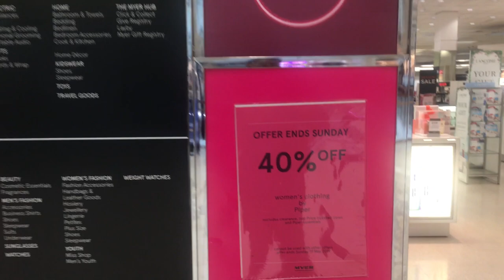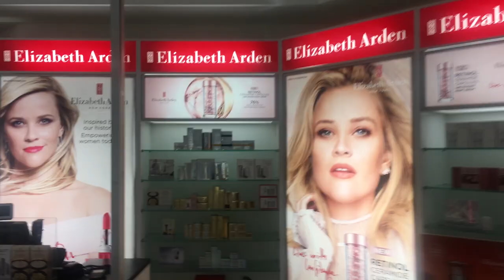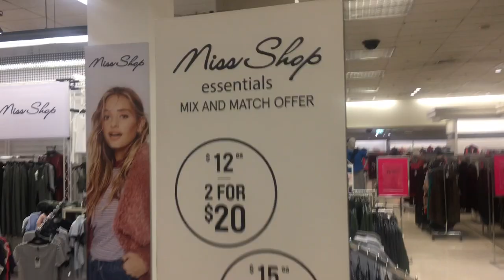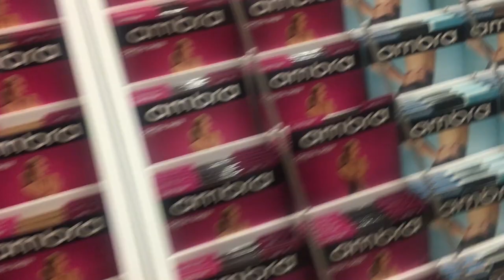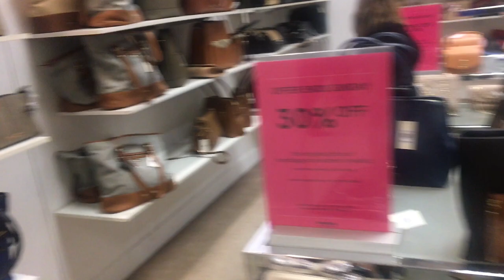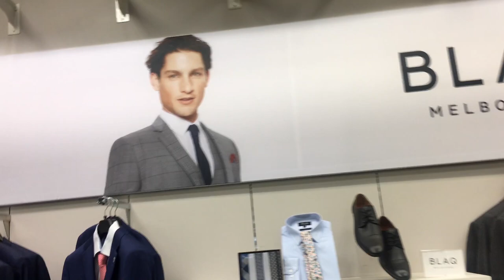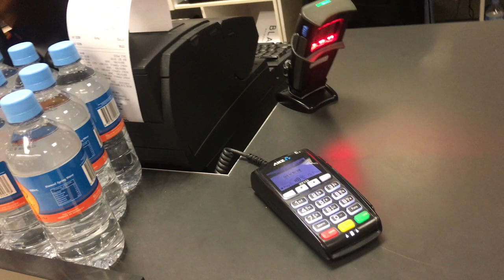অস্ট্রেলিয়ার MEGA শপিং স্টোর Vlog | Shopping Store Vlog 2019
অস্ট্রেলিয়ার বিখ্যাত  শপিং স্টোর MYER Vlog. My Name is Md Abdur Rahim Khandker. Australian Mega Store Myer Vlog. Myer, the mega store is Huge and famous in Australia. You can find lots of big branded clothing, shoes, bags, perfumes  and lots of other things  in one store. Its. This video is taken on Sunday 19th of May 2019 when it was big sale at Myer.এমন শপিং স্টোরে এ হাঁটলে কখন যে সময় চলে যায় টেরই পাওয়া যায় না. কোনটা ফেলে কোনটা কিনবো, এটা কি কিনব নাকি অন্য একটা, Time passes quickly looking at what to buy or what not to  like that. Watch it out!!